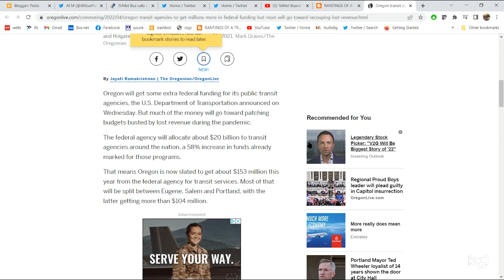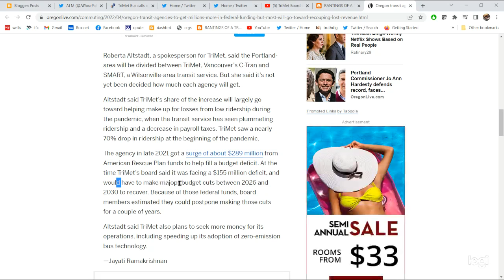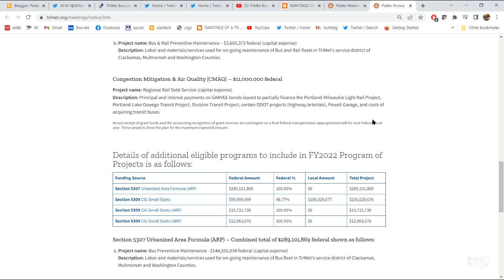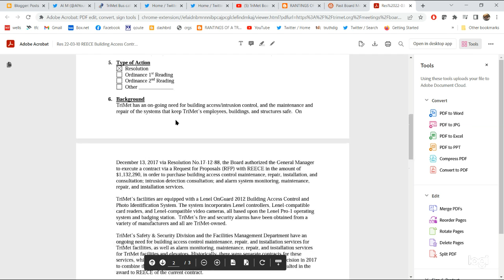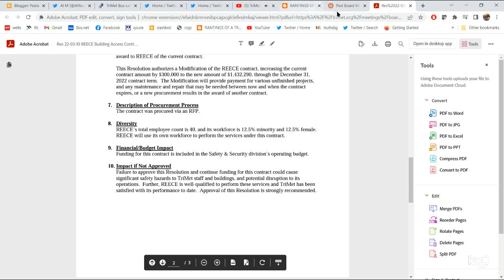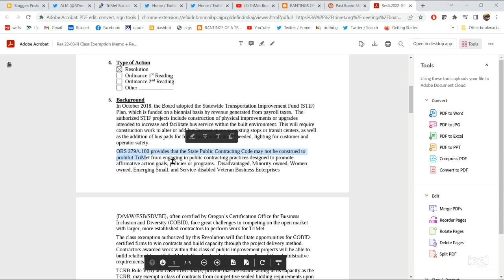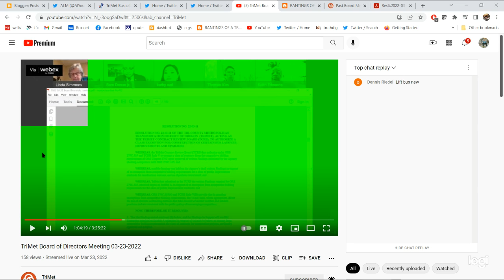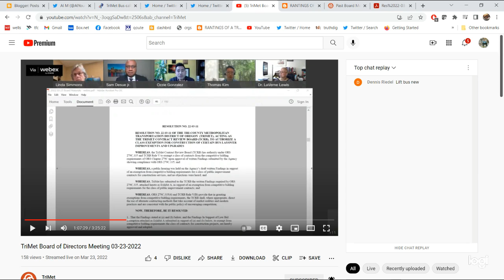TriMet March board meeting-part 3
More pork and who needs low bidding procedures when it comes to tax dollars-almost puked had to turn it off